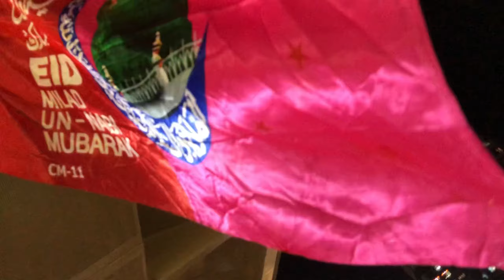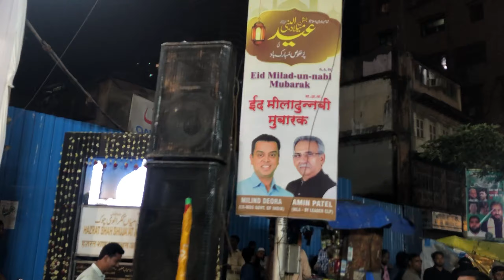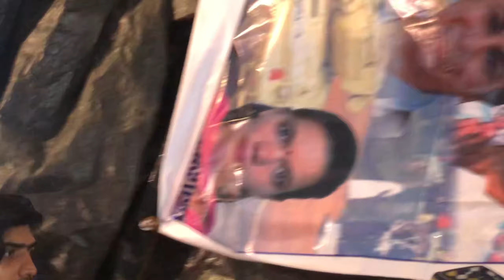Eid-milad-un nabi mubarak❤️yt vlog@sufiyanandnida mile 😱Haji ali gaye salami dene🤲🏻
Hello's assalam walekum kaise ho all YouTube family

Sab thik hoge